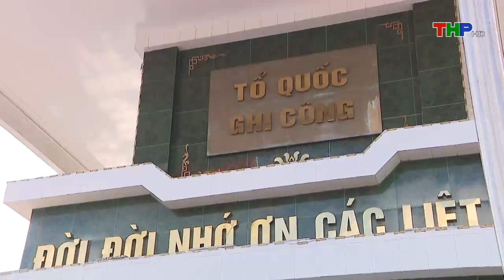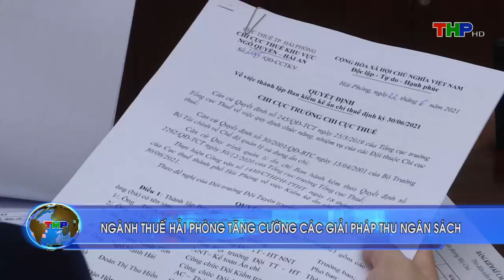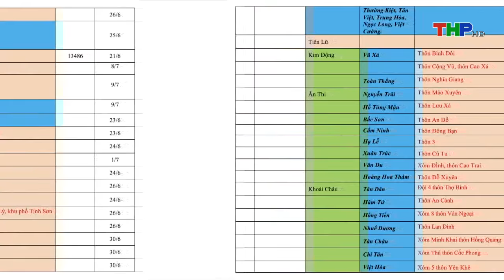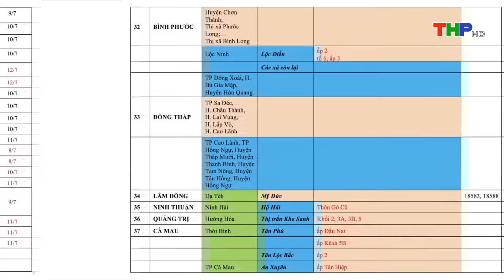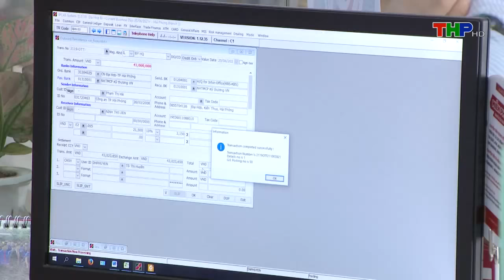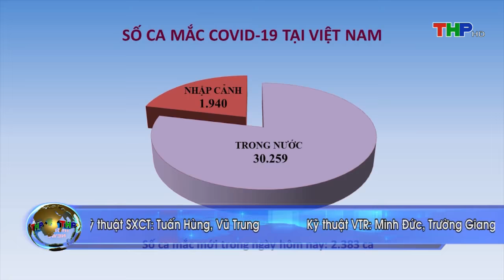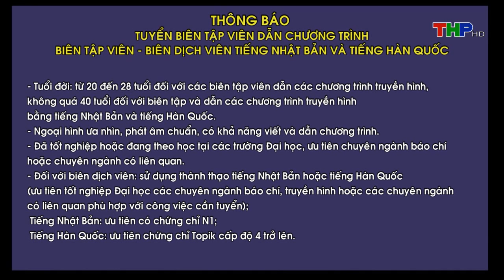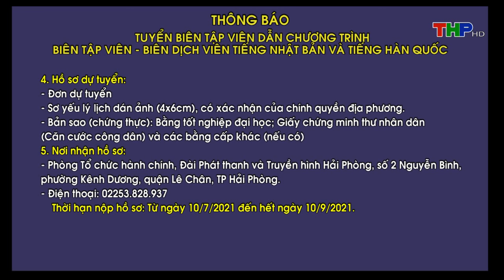Bản tin thời sự tối (12/7/2021)